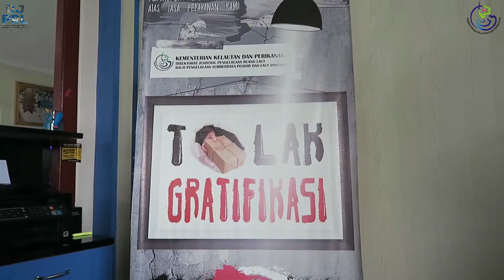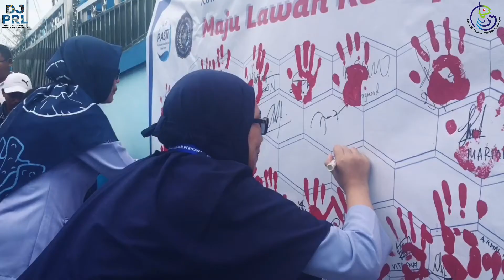Hari Anti Korupsi Sedunia 2019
Memperingati Hari Anti Korupsi Sedunia 9 Desember 2019, BPSPL Pontianak melaksanakan kegiatan aksi Goes to Campus untuk melakukan sosialisasi tentang Materi Korupsi sekaligus memberikan materi tentang Profil BPSPL Pontianak dan Konservasi Jenis-Jenis Ikan yang Dilindungi

Sebagai bentuk komitmen anti korupsi, BPSPL Pontianak melakukan cap telapak tangan anti korupsi yang melibatkan seluruh pegawai BPSPL Pontianak, Para Pengusaha Hiu & Pari Pontianak, dan Mahasiswa serta Dosen Fakultas Perikanan dan Ilmu Kelautan Universitas Muhammadiyah

Selamat
Bersama Melawan Korupsi Demi Mewujudkan Indonesia Maju💪🇮🇩